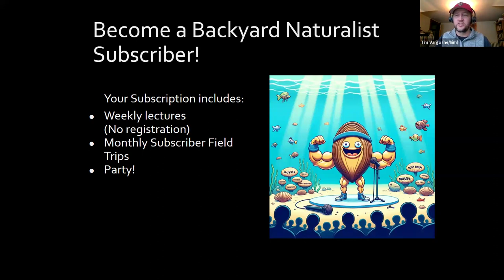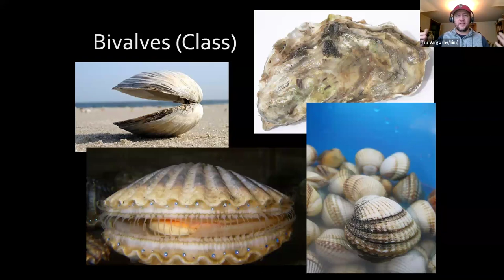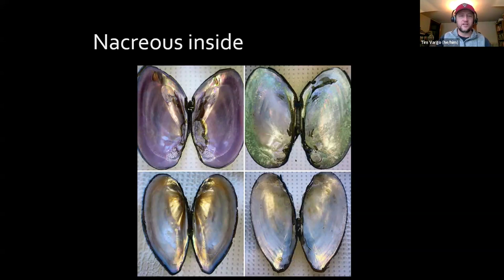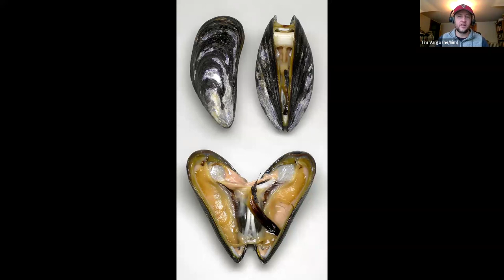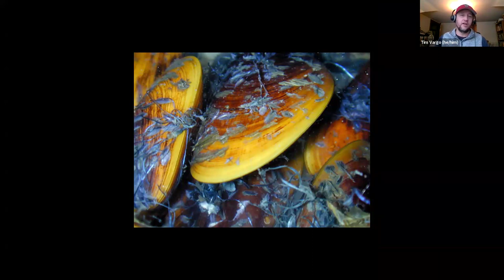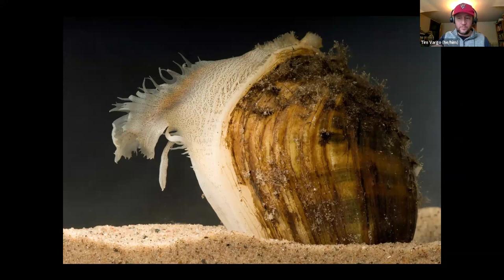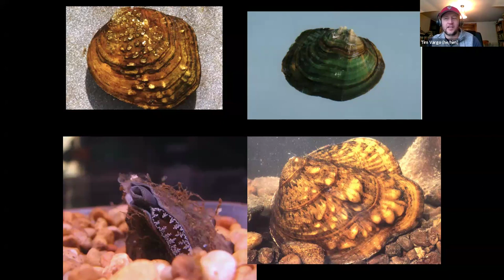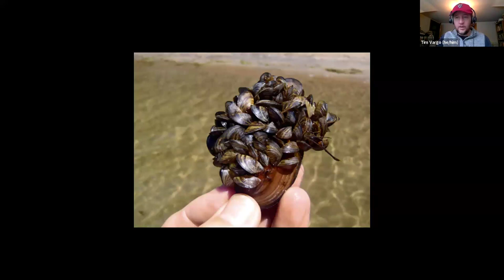Mussel Beach Party - Backyard Naturalist Lecture Series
Come for the gun show - stay for the fun - it's a Mussel Beach Party. Yes, mussels are animals but why? What do they do? Who are they? Hint - they are really important in our local waterways. and tasty.